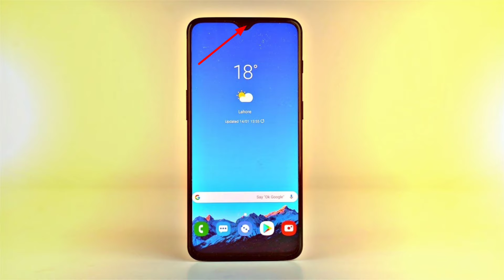Samsung Phones Not Worth Under 20k|| Samsung budget Phone not value for money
About This Video:-Samsung Phones Not Worth Under 20k|| Samsung budget Phone not value for money